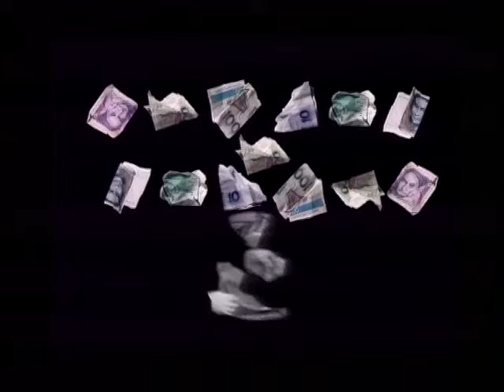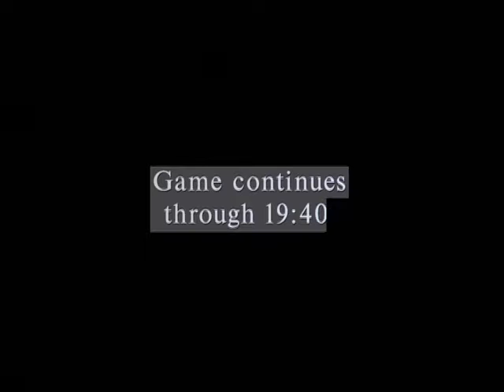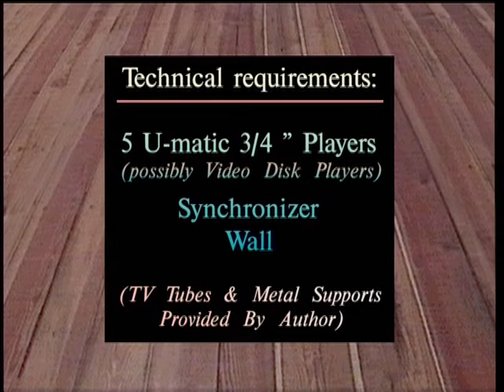Magic Tube - Fundamentals of Legerdemain